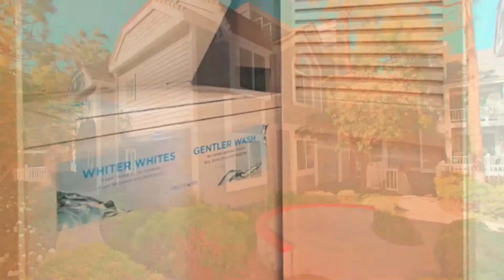8505 Gulana Avenue, Unit 5103, Playa Del Rey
Resort Living at Beachport Village . Rare southeast corner unit with huge entertaining patio off living room. . Beautiful hardwood floors, open living room/dining area w fireplace and sliding doors to private balcony. . Bright white kitchen; newer appliances; updated bathroom; newer washer/dryer. . One bedroom w/excellent closet space. . Side by side parking w/extra storage. . HOA dues: $340.